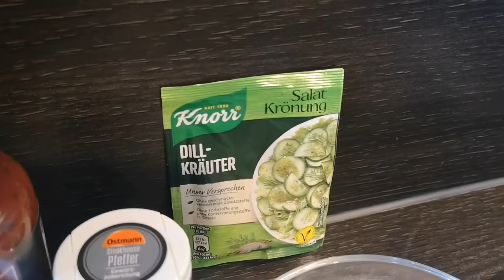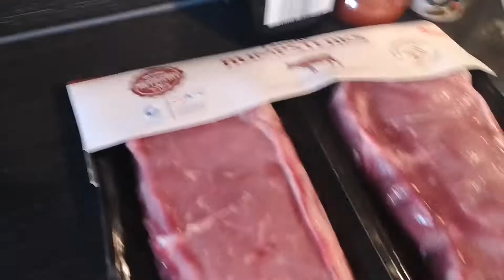How to cook steak perfect at home with roasted vegetables / Cooking For You